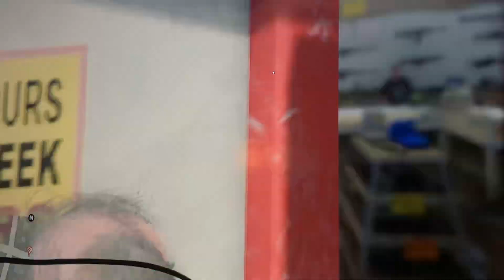Grand theft Audo gameplay part 1 cops and robbers